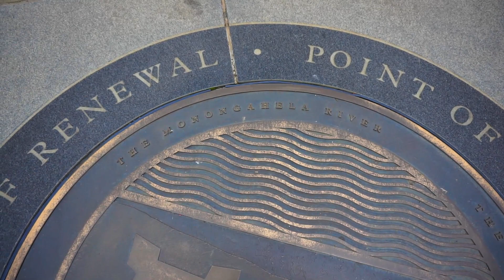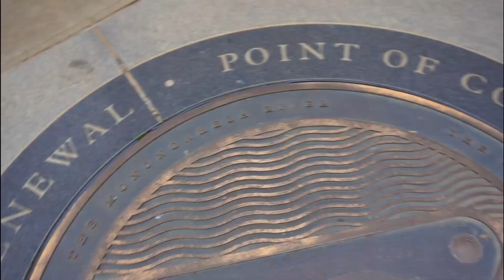नको ती अमेरिका !!!!!। maaylekhsuffer । MARATHI | Madhuri Desai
So as you all know my mom and I are in the States and this time we went to Pittsburg, the city of bridges. We loved the Batman Building the best.